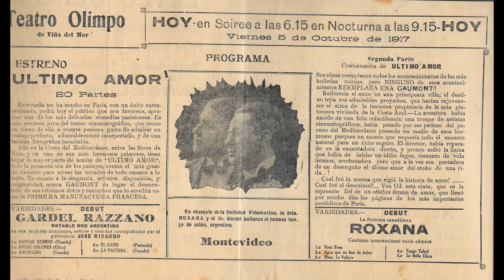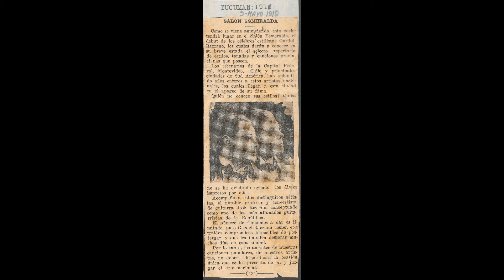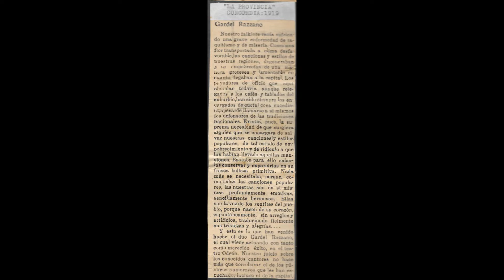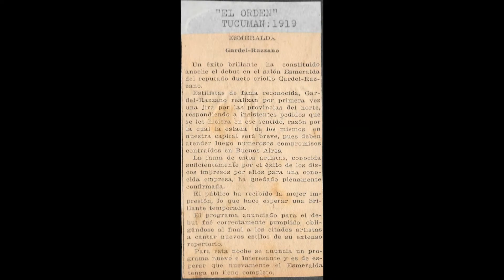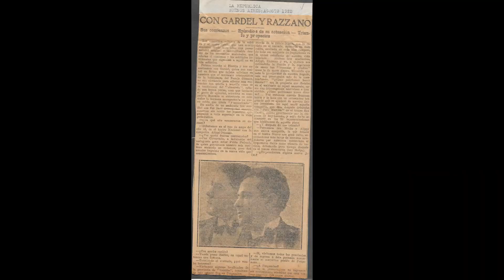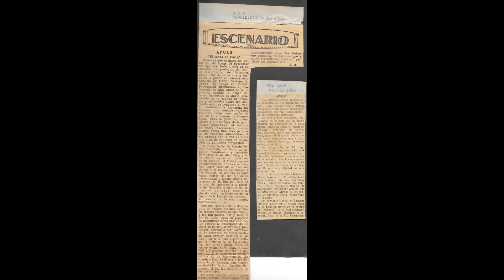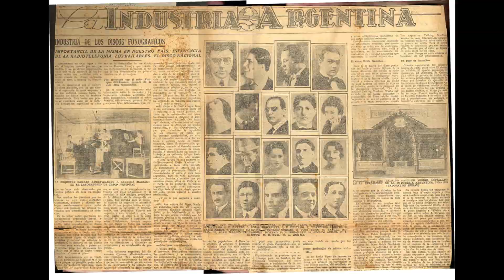Duo Gardel-Razzano *La tropilla* (Grabación de 1922)